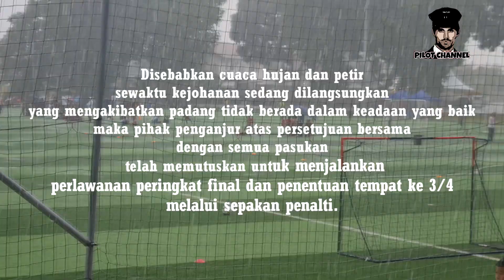JOHOR JUNIOR TOURNAMENT 2024 - AB IPD KULAI